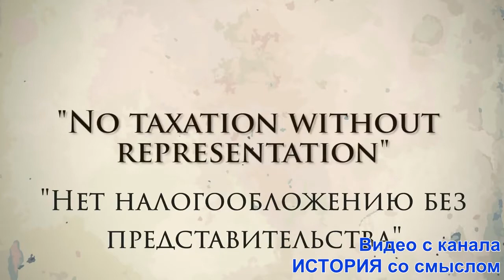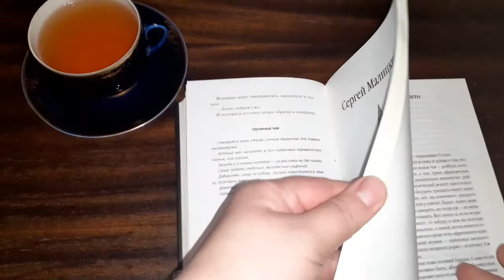Книжный обзор "НеобыЧАЙные книги"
Книжный обзор, подготовленный ЦРБ им. А.С.Пушкина к Международному Дню чая. Библиотекарь Екатерина рассказывает о книгах, где чай является одним из героев.

Список книг:
Л.Кэрролл, «Алиса в стране чудес»
О.Уайлд, «Как важно быть серьезным»
Д.Мойес, «До встречи с тобой»
Х.Хоссейни, «Тысяча сияющих солнц»
Ли Хун, «Искусство заваривания чая»
Г.Д.Робертс, «Шантарам»
Г.Тушкан, «Джура»
М.Фрай, «Чайная книга» и «Новая чайная книга»

Тайминг:
00:09 — О Международном дне чая
3:00 — Л.Кэрролл, «Алиса в стране чудес»
3:40 — О.Уайлд, «Как важно быть серьезным»
6:04—Д.Мойес, «До встречи с тобой»
7:27 — «Тысяча сияющих солнц»
9:00 — Ли Хун, «Искусство заваривания чая»
10:16 — Г.Д.Робертс, «Шантарам»
11:50 — Г.Тушкан, «Джура»
13:37 — М.Фрай, «Чайная книга» и «Новая чайная книга»
15:23 — Концовка